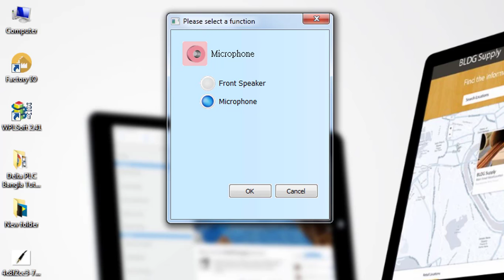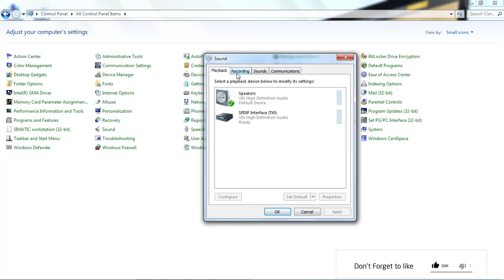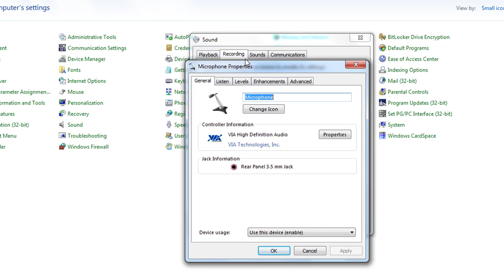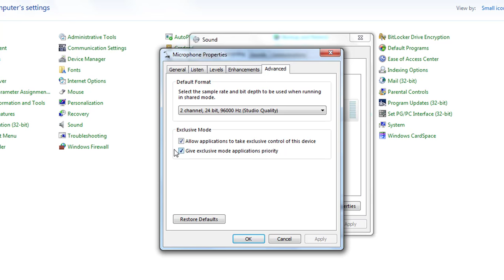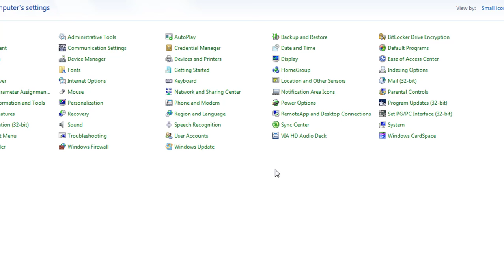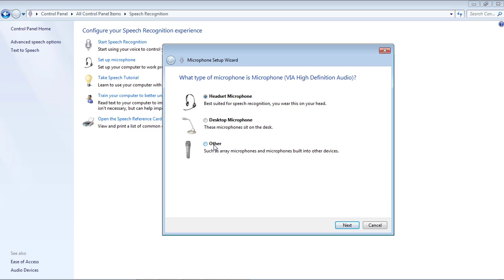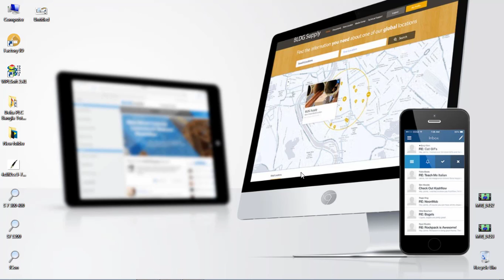How to Properly Setup Microphone on PC/Desktop/Laptop in Bangla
This is a very important video for youtube content creators.Because of your video quality vastly depends on the sound quality that you have. Most of the times you will lose your viewers if the sound quality is not good. So you know about that how to properly setup Microphone (as like Boya BY-M1 or others) on PC/Computer/Laptop etc.

Translate
How to Properly Setup Microphone on PC in Bangla
हिंदी में पीसी पर माइक्रोफोन को उचित रूप से कैसे सेट करें
如何在PC上正确设置麦克风
كيفية الإعداد السليم الميكروفون
                             على جهاز الكمبيوتر